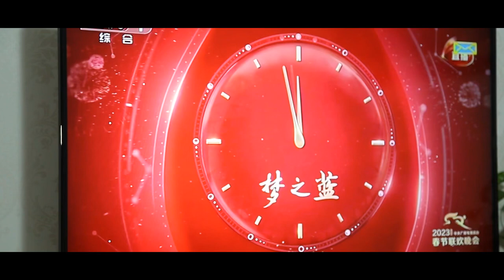The Trailer of Year in Year out